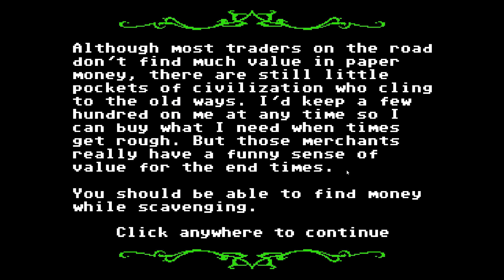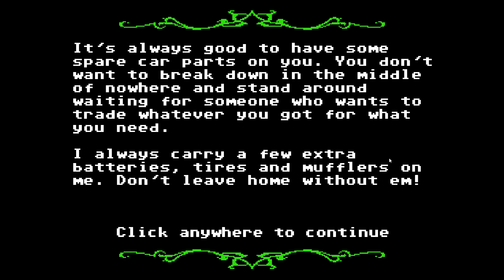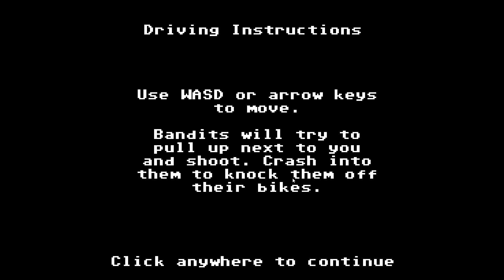Price's Rogues Gallery - #12 - Organ Trail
On today's episode of Price's Rogues Gallery, Price checks out a 1st person, perma-death, count your bullets rogue-lite!